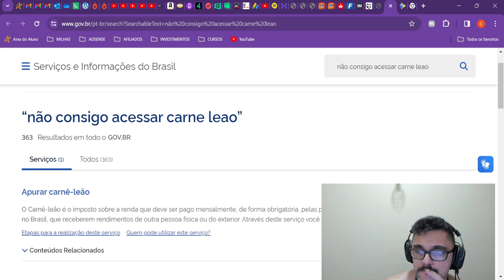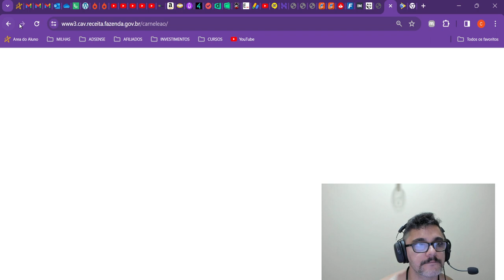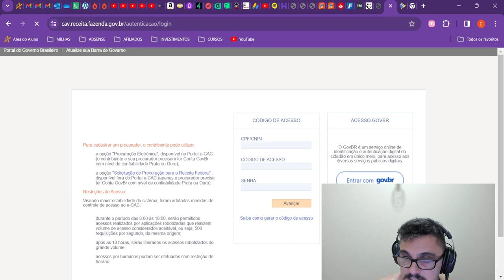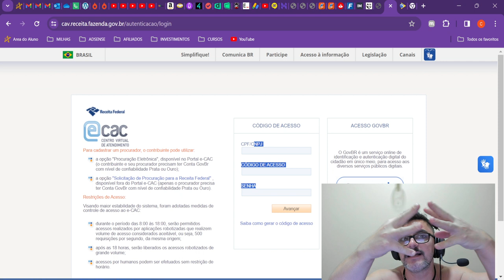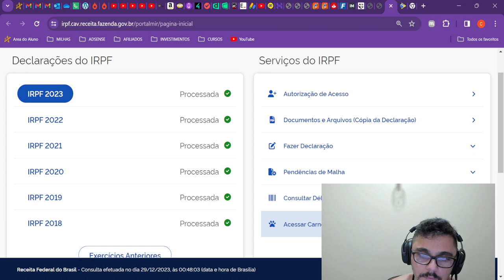Como acessar o Carne Leão em 2023? Entendendo a confusão do acesso pelo .GOV.